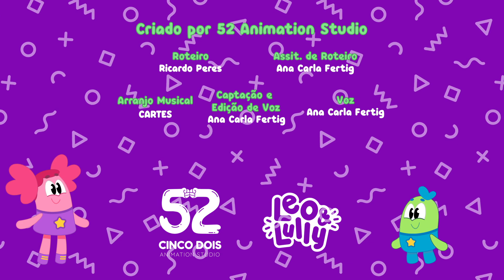ONDE TÁ? | EP. 18 PROCURANDO E ENCONTRANDO | JOGUINHO PARA CRIANÇAS | BRINCANDO COM LEO E LULLY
E aí pessoal! Estão preparados para brincar e se divertir com Leo e Lully? Nesse episódio de ONDE TÁ, nossos amiguinhos convidam todo mundo para procurar e encontrar vários objetos misturados na telinha. Será que vocês conseguem encontrar?

E para quem quiser cantar com a gente, a letra da musiquinha tá aqui embaixo:

ONDE TÁ

Onde foi que ela se escondeu?
Misturou, e não desapareceu
Diz: Onde tá, vou achar
Onde tá, eu já vou achar

Leo e Lully é um canal educativo para crianças até 6 anos. Aqui, você encontra vídeos seguros, divertidos, educativos e de qualidade para suas crianças. Quer aprender brincando junto com seus filhos?

Fiquem ligados nos próximos vídeos, lançaremos muitos conteúdos educativos, seguros e super legais para você ver com seu filhote!

Até mais, viajante!